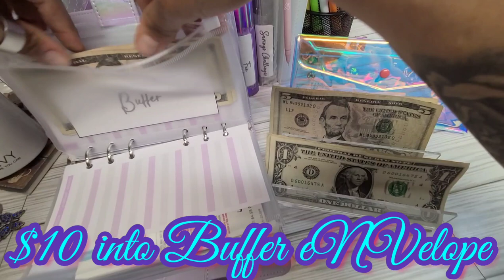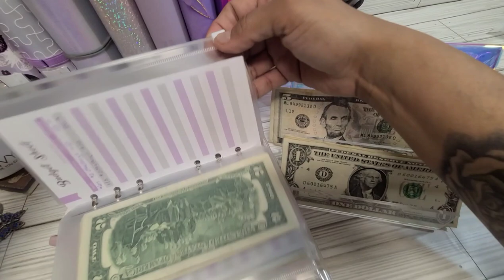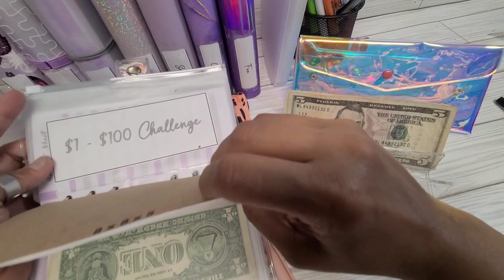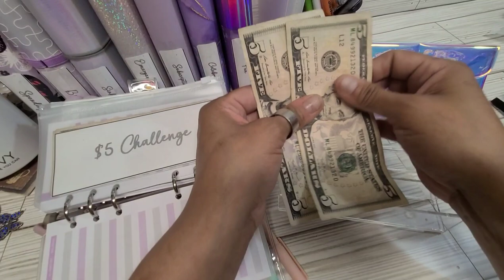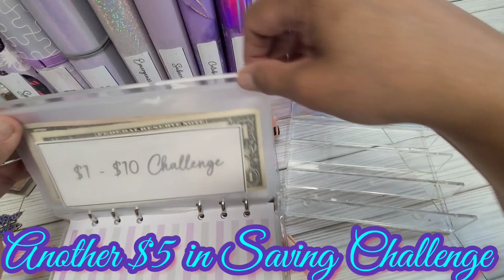ASMR $24 Rollover from May 5th Paycheck.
$24 Rollover from May 5th Paycheck.

$eNVyseNVelopes

Fetch Code:
YUPQ2

Lady eNVy
23 Poplar St 1